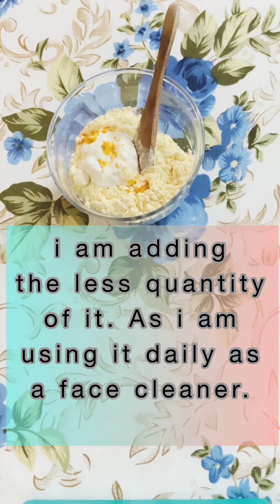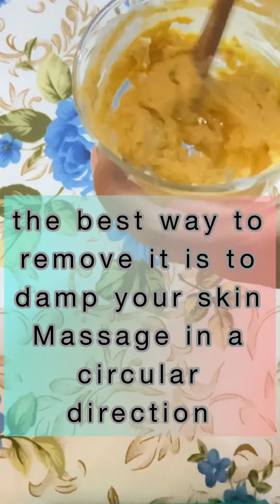Gram Flour Face Mask for Glowing Skin— Dark Spot & Acne Free Skin💫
Face Mask for Glowing, Dark spot & Acne Free Skin💫

Hi ❤️
I am sharing my experiences and what worked for me. I am reviewing only those products or remedies that I have used. Plz, do the patch test for each.
 Keep showering your ♥️